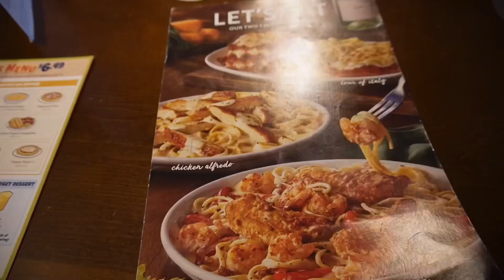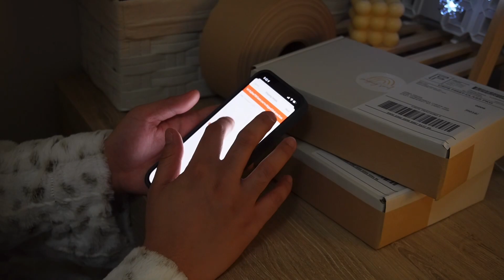Day in life Vlog | Sunday Vlog | Quick Target run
Hi guys! How’s everyone doing?! Here’s a quick video of how I spent my birthday this year✨. 🙏🏼🤍Thankful and grateful to see another year and to spent it with people I love the most. Don’t forget to tell the people you love, how much you love them and appreciate them. ❤️